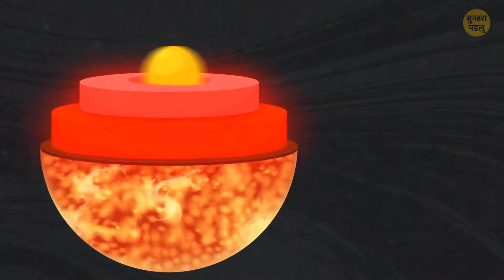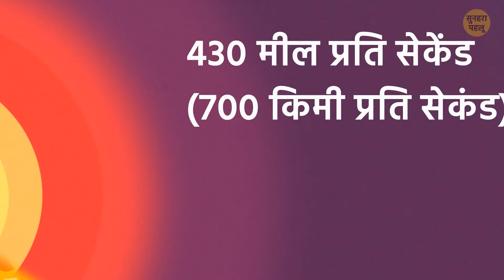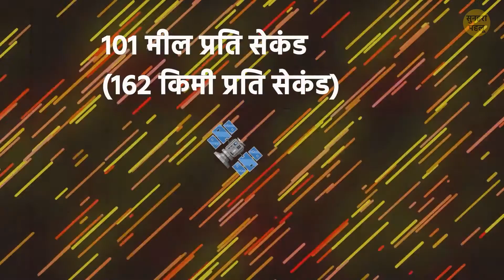मानव इतिहास में पहली बार हमने सूरज को छू लिया है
ब्रेकिंग न्यूज: इंसानी तकनीक ने सूरज को छू लिया है! बहुत खूब! यह एक सफलता है? पार्कर सोलर प्रोब को 2018 में सूरज का पता लगाने के लिए लॉन्च किया गया था और इससे पहले किसी भी अंतरिक्ष यान ने इस गर्म स्टार के इतने करीब यात्रा नहीं की थी। नासा के अंतरिक्ष यान ने सौर वातावरण में प्रवेश किया। पहली बार इंसानी तकनीक ने सूरज को छुआ है।

अंतरिक्ष यान ने और क्या पता लगाया? क्या इसने सूरज के किसी रहस्य को उजागर किया? वैसे, शोधकर्ता 2022 में एक और चक्कर की उम्मीद कर रहे हैं। यहां तक कि प्रोब की योजना वीनस के चारों ओर एक फ्लाई-बाय बनाने की भी है। यह ज्यादा रफ्तार हासिल करेगा और रिकॉर्ड दूरी पर सूरज के पास पहुंचेगा। मैं आपको इसके बारे में सब कुछ बताउंगा!

एनीमेशन सुनहरा पहलू ने बनाया है।